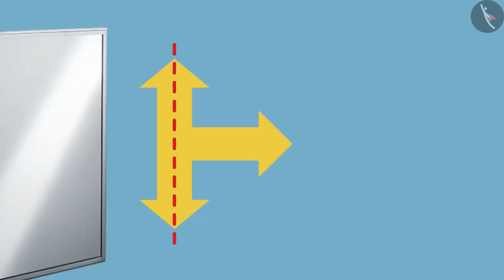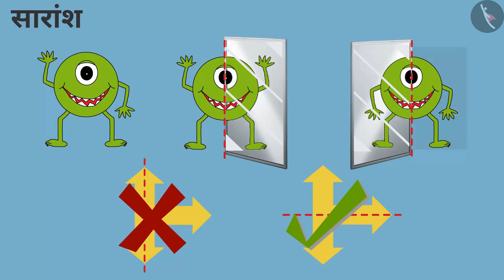दर्पण प्रतिबिम्ब और बिंदु रेखा | Part 3/3 | Mirror image and dotted line | Hindi | Class 5